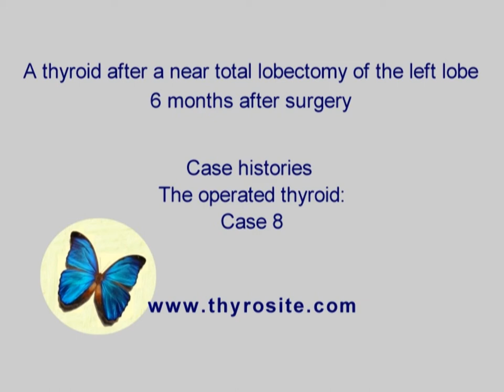A patient with near total lobectomy- 6 months after surgery. The operated thyroid - Case 8 part 2